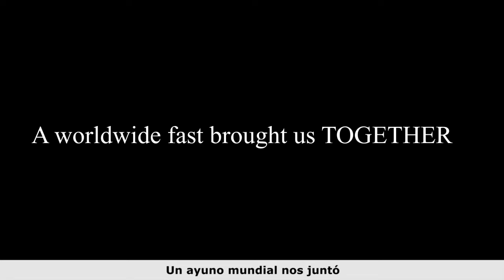APRIL 2020 // Testimony by Admins and Moderators from Worldwide Unified Facebook group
I am Alex Solis, the admin in the interfaith Facebook group that gathered more than half a million people in fasting and prayer last April. And this is the team I work with in bringing people together and creating massive events. We currently run weekly devotionals. Go find them all on this channel. Join us!